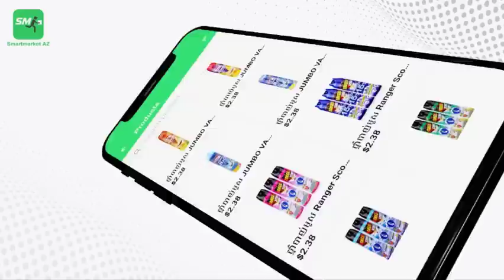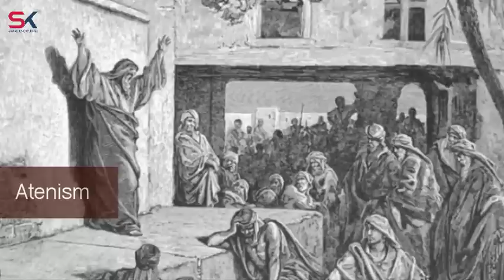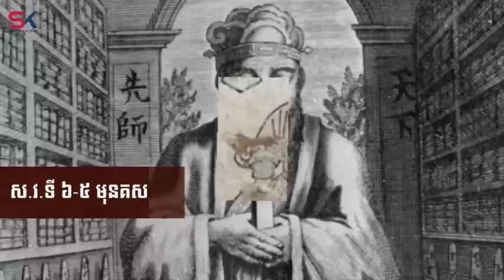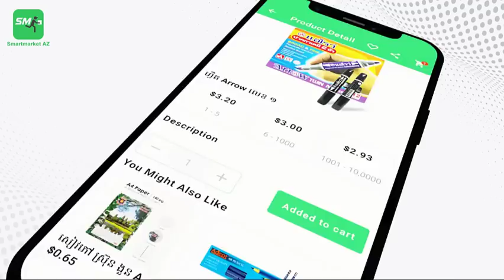សាសនាចំណាស់បំផុតទាំង ៦ នៅក្នុងពិភពលោក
តើលោកអ្នកចង់ធ្វើការកុម្ម៉ង់ទិញទំនិញប្រើប្រាស់ប្រចាំថ្ងៃតាមបែបងាយៗ ដោយគ្រាន់តែចុច 2 3 click ដែរទេ?

មិនចាំបាច់ចំណាយពេលដើរផ្សារ ដើរយួរអីវ៉ាន់ធ្ងន់ៗទៀតនោះទេ ព្រោះពេលនេះលោកអ្នកអាចបញ្ជាទិញអីវ៉ាន់តូចធំគ្រប់ប្រភេទក្នុង App Smartmarketaz។ Smartmarketaz មានលក់អីវ៉ាន់គ្រប់ប្រភេទទាំងដុំ និងរាយ ជាមួយតម្លៃទាបជាងទីផ្សារស្ទើរមិនគួរឱ្យជឿ។ ជាពិសេស ទិញកាន់តែច្រើន តម្លៃកាន់តែថោក និងថែមទាំងមានសេវាកម្មដឹកជញ្ជូនដល់ទីកន្លែងរហ័សទាន់ចិត្តថែមទៀតផង។ Smartmarketaz ជាកម្មវិធីផ្សារទំនើបថ្មីដែលបង្កើតដោយកូនខ្មែរ ទំនើប ថ្មី ប្លែក និងងាយស្រួលប្រើប្រាស់ ហើយមានទាំងនៅលើ iOS និង Android។

ទាញយក Smartmarketaz App ឥឡូវនេះ នោះលោកអ្នកនឹងមានទំនិញគ្រប់ប្រភេទនៅក្នុងដៃ!
សូមអរគុណ!